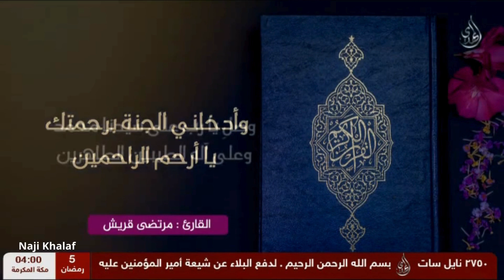دعاء يا علي يا عظيم الرادود مرتضى قريش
دعاء يا علي يا عظيم بصوت الرادود مرتضى قريش
روي عن الصادق و الكاظم ( ع ) أن هذا الدعاء يقرأ عقيب كل فريضة في شهر الصيام
( يَا عَلِيُّ  يَا عَظِيمُ ، يَا غَفُورُ يَا رَحِيمُ ، أَنْتَ ٱلرَّبُّ الْعَظِيمُ ٱلَّذِي لَيْسَ كَمِثْلِهِ شَيءٌ وَهُوَ ٱلسَّمِيعُ الْبَصِيرُ ، وَهٰذَا شَهْرٌ عَظَّمْتَهُ وَكَرَّمْتَهُ ، وَشَرَّفْتَهُ وَفَضَّلْتَهُ عَلَىٰ ٱلشُّهُورِ ، وَهُوَ ٱلشَّهْرُ ٱلَّذِي فَرَضْتَ صِيَامَهُ عَلَيَّ ، وَهُوَ شَهْرُ رَمَضَانَ ، ٱلَّذي أَنْزَلْتَ فِيهِ الْقُرْآنَ ، هُدَىً لِلنَّاسِ وَبَيِّنَاتٍ مِنَ الْهُدَىٰ وَالْفُرْقَانِ ، وَجَعَلْتَ فِيهِ لَيْلَةَ الْقَدْرِ، وَجَعَلْتَهَا خَيْراً مِنْ أَلْفِ شَهْرٍ، فَيَا ذَا الْمَنِّ وَلاَ يُمَنُّ عَلَيْكَ ، مُنَّ عَلَيَّ بِفَكَاكِ رَقَبَتِي مِنَ ٱلنَّارِ فِيمَنْ تَمُنَّ عَلَيْهِ ، وَأَدْخِلْنِى الْجَنَّةَ بِرَحْمَتِكَ يَا أَرْحَمَ ٱلرَّاحِمِينَ ) .